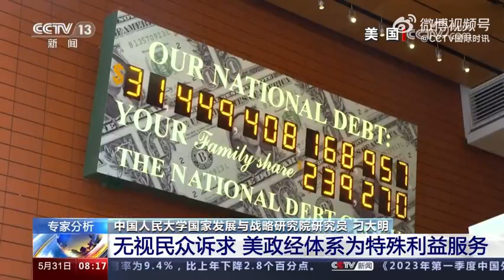美国债务上限问题成党争筹码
美国债务上限问题成党争筹码 此次美债危机实际上是美国民主、共和两党攫取政治利益的一场表演。两方政客为了让自己的利益最大化，不惜将政治作秀拖到债务上限问题的最后一刻。专家还表示，债务上限协议内容无视美国普通民众诉求，只为美国特殊利益群体服务。来看中国人民大学国家发展与战略研究院研究员刁大明的分析。